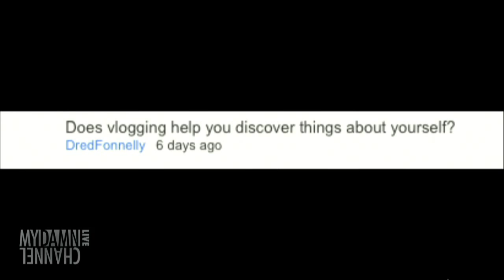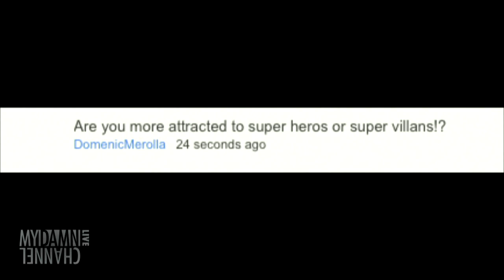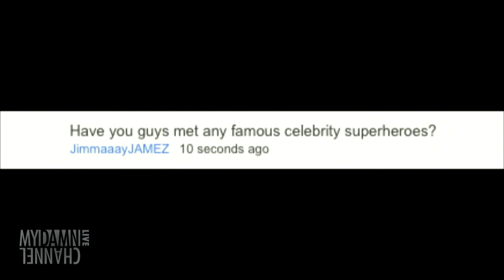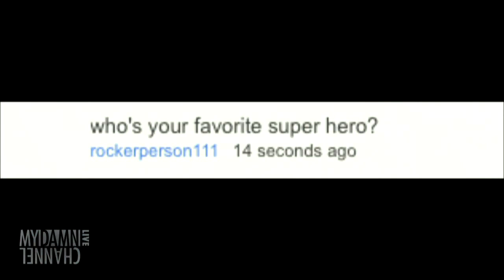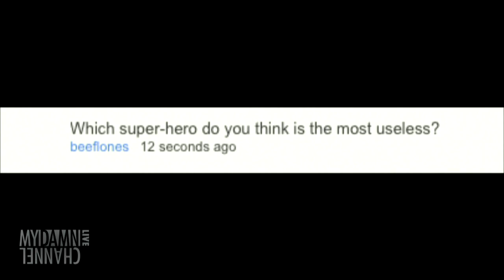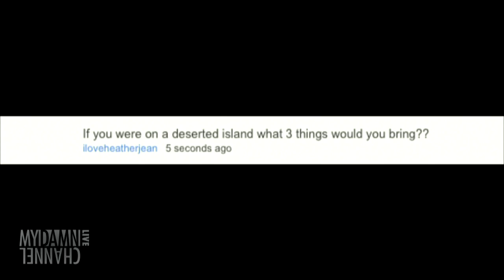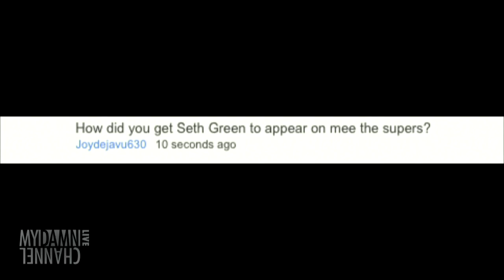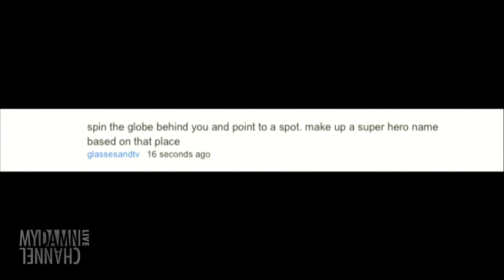Lorraine Cink, Sandeep Parikh, and Mickey Hawtrey with DailyGrace LIVE! - 10/9/12 (Full Ep)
Lorraine Cink (Marvel's The Watcher) and Save the Supers' Sandeep Parikh (Merman) and Mickey Hawtrey (World Man) are hanging out with Grace in a comic-packed show! Tweet in questions @gracehelbig with MyDamnChannelLIVE. Chat starts at 3:50 PM EST.